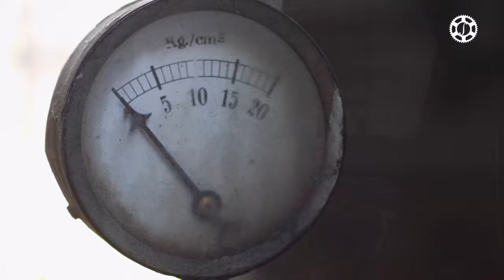Ernst Reijseger - Gedurfde composities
Ernst Reijseger - Gedurfde composities / Daring compositions
Het tweede optreden wordt gegeven door Ernst Reijseger, één van de meest bijzondere cellisten en van de hedendaagse muziek. Ernst is cellist & componist en werkt samen met dichters, dansers, acteurs, schilders, beeldhouwers, fotografen en filmmakers.
Zijn optredens zetten verwachtingen op scherp en zijn gebaseerd op het nemen van risico's en elementaire communicatie. Reijseger componeerde soundtracks voor Werner Herzog, Alex & Andrew Smith (Walking Out) en schreef theatermuziek voor Shakespeare’s Hamlet, die hij zelf uitvoerde in het Public Theatre in de stad New York.

Reijseger ging muzikale samenwerkingen aan in geïmproviseerde- en jazz muziek (Harmen Fraanje, Han Bennink, Misha Mengelberg, Steve Lacy, Uri Caine), klassieke & barokmuziek (Yo Yo Ma, Giovanni Sollima, Erik Bosgraaf, Dutch Wind Ensemble, Forma Antiqua) en traditionele muziek.

Reijseger’s solo concerten bestaan uit eigen composities en improvisaties. Al meer dan tien jaar is Reijseger onderdeel van het trio Reijseger Fraanje Sylla.